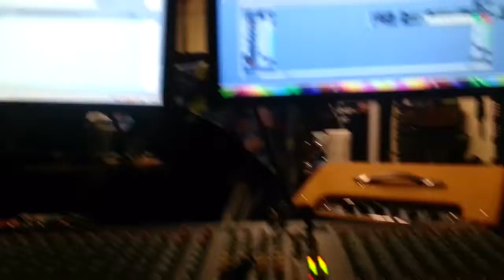Second strawberry backing vox 1